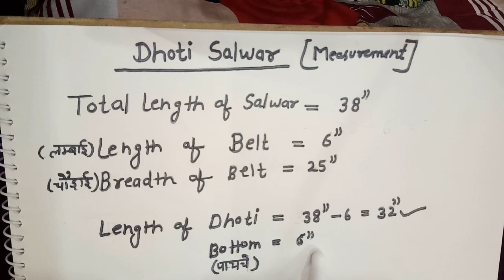very easy way to cut dhoti salwar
hello everyone
in this video you will learn how to stitch dhoti Shalwar very easily.